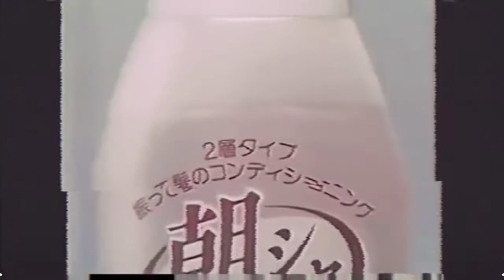輝く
ビデオで使用されている曲